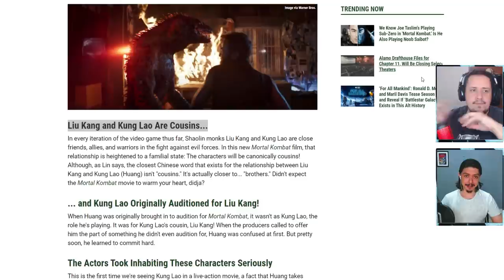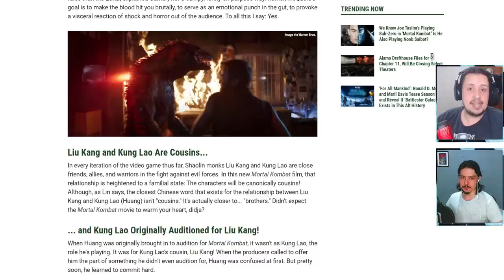EITA! LIU KANG E KUNG LAO PARENTES NO FILME E NOVAS IMAGENS REVELADAS - MORTAL KOMBAT 2021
No vídeo de hoje comentamos sobre o parentesco de Liu Kang e Kung Lao no filme de Mortal Kombat 2021, que foi revelado recentemente pelos envolvidos no longa. Além disso, foram reveladas novas imagens dos bastidores, vem ver isso!

Nosso PC Gamer:
VGA: NVIDIA GeForce RTX 2070 Super
Proc: Intel Core i5 10600k 4.1Ghz
Mobo: Asus Z490M Plus
Microfone: HYPERX QuadCast
SSD: TeamGroup T-Force Delta 500gb
Fonte: Corsair TX850 W